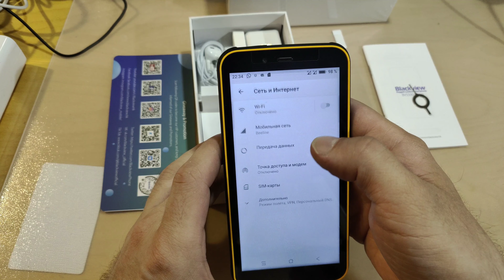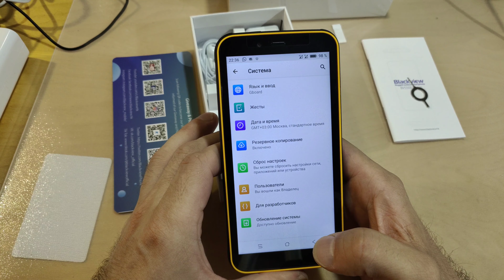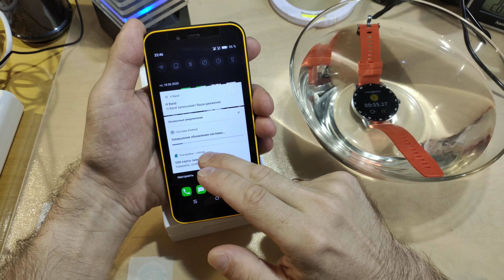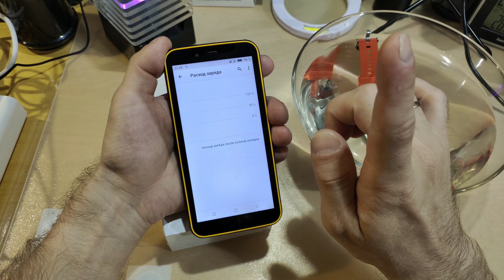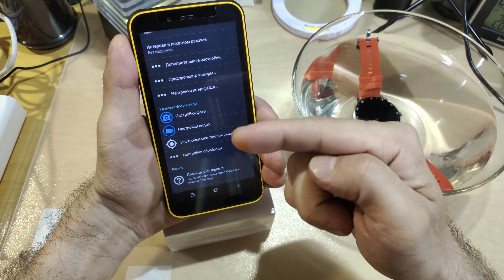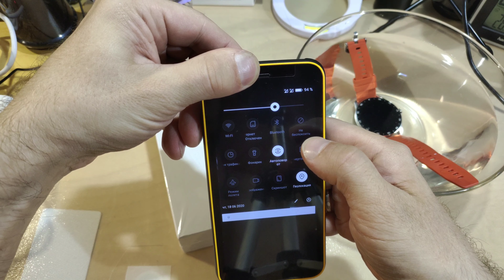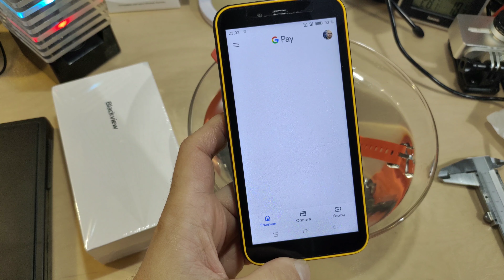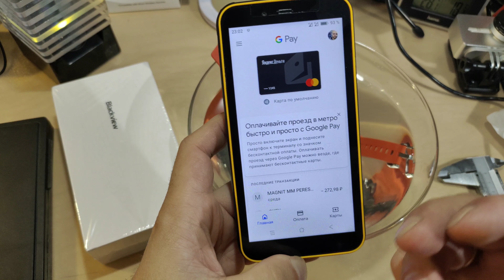Обзор Blackview BV5500+ (смартфон в броне, куплен за 79$)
Присылать его мне не обещали - так-что купил сам.
Покупал там (там работает знакомая)
Blackview BV5500 Plus смартфон IP68 Водонепроницаемый 5,5 "HD + Android 10 3 ГБ 32 ГБ мобильный телефон 8.0MP камера NFC прочный 4400 мАч
Заказывал по предзаказу - сейчас смартфон стоит дороже.